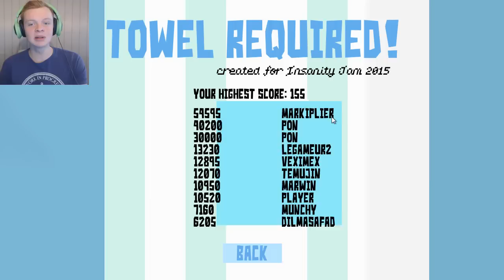NAKED PEOPLE EVERYWHERE!! | Towel Required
Naked people everywhere in Towel Required. Throw the men towels or they will chase you down!